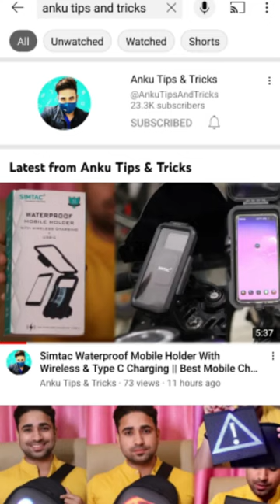Simtac wireless+ waterproof Mobile Charger with type-C Fast Charger ✔️🔥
✴✴••VIDEO TITLE••✴✴

Simtac Waterproof Mobile Holder With Type Wireless & Type C Charging || Best Mobile Charger For Phone || Hindi ||

Hello Everyone.

Hello Friends .

I am Ankit Sharma. In this video I am going to Showing you simtac Waterproof Mobile Holder and wireless charger with Type -c, it's a fully loaded mobile charger.. comes with 12 month warranty offical from simtac brand, it's come with 15w super fast wireless charging & 10 W type-C mobile charging, it's also provide fully touch operated feature,which is very usefull during drive...

I Hope You Enjoy The Video..Stay Tune ✌️

            -:Follow us On Other Social Site's :-

°ID: Ankutips&tricks

Anku Tips & Tricks

1. ) Canon M50 Mark II Mirrorless Camera + SanDisk 128GB Extreme Pro

2.) Professional Aluminum Tripod Cum Monopod with Swivel

3. ) Digitek Tripod Camera For DSLR

 4. ) my mike for video shoot(boya bym1)

5. ) my gorrila tripod for video shoot

6. ) Canon EF50MM F/1.8 STM Lens for Canon DSLR Cameras

7. ) Western Digital 2TB USB 3.0 Elements Portable External Hard Drive

8. ) Gaming Chair (Black+Red)

9.) Yongnuo 50mm F1.8 Lens for Nikon DSLR Camera

10 .) Water Resistant Camera Bag/Case Shoulder Strap Space for Photography Lens and Accessories Compatible

thanking you to all the viewers to watch the video.